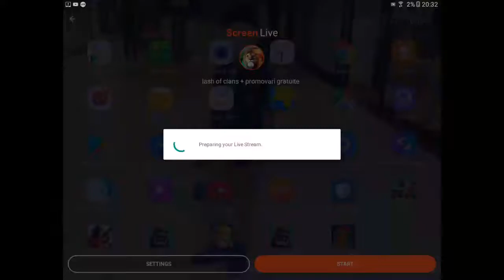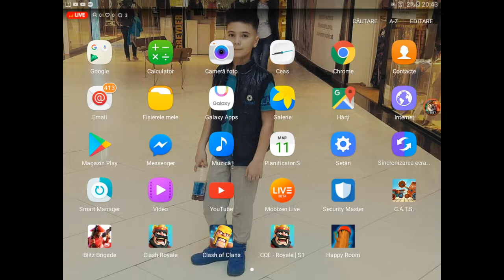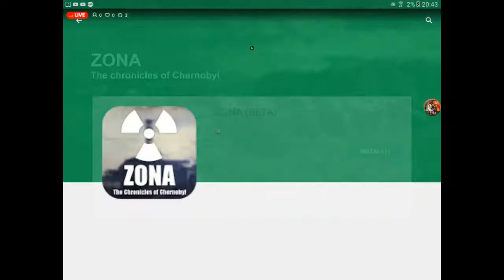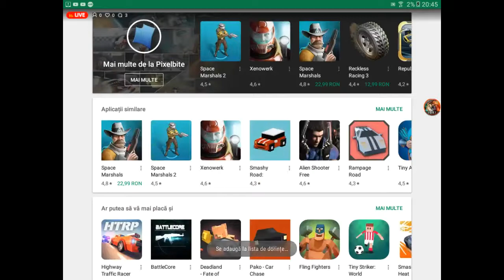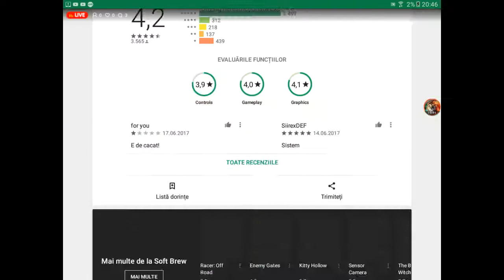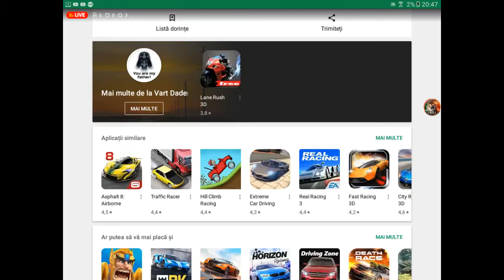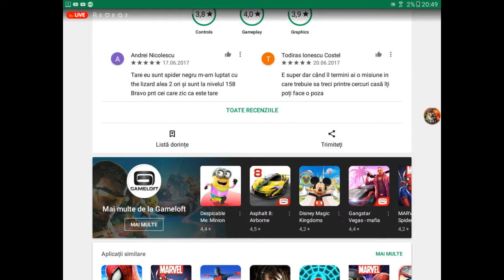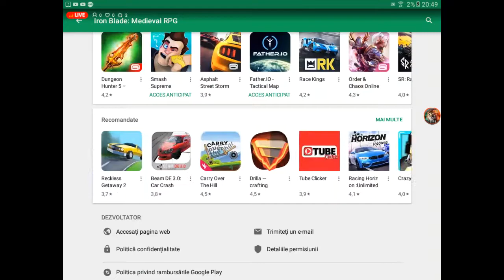Live special clash of clans + promovari gratuite